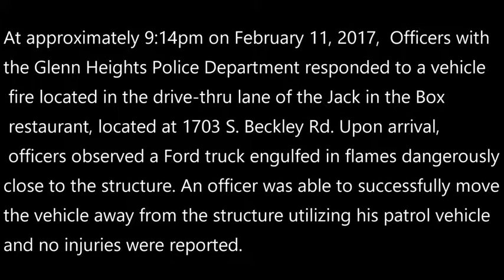Police respond to dramatic vehicle fire at Jack in the box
Officers with the Glenn Heights Police Department responded to a vehicle fire located in the drive-thru lane of the Jack in the Box restaurant.